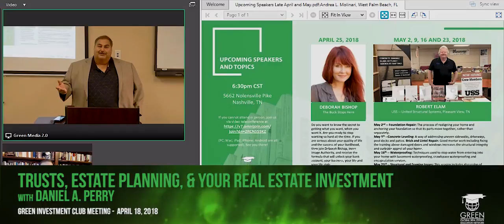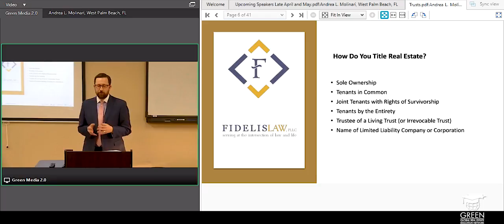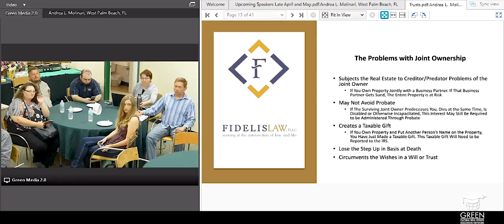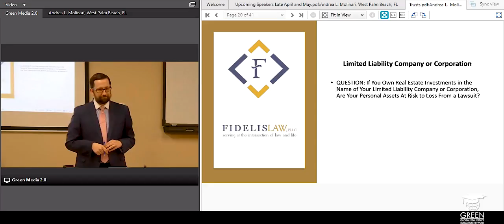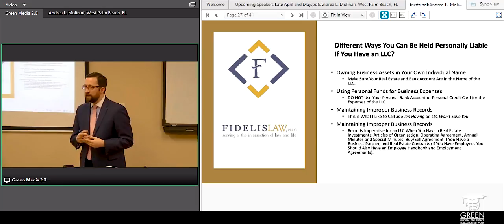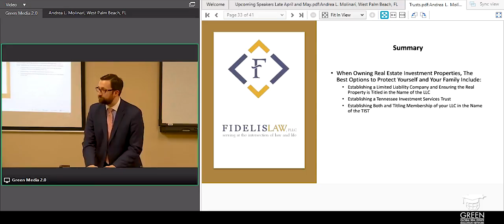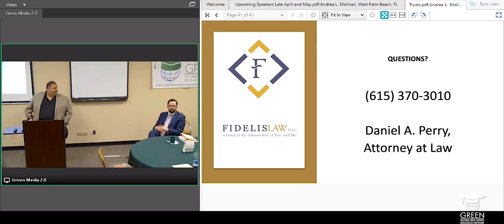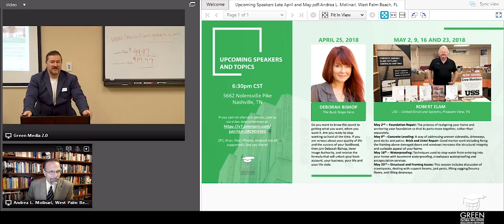GIC April 18, 2018 Daniel Perry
Nashville attorney Daniel Perry of Fidelis Law, PLLC., visits GREEN HQ to discuss trusts, estate planning and their connection with real estate investment. Daniels begins by reviewing ways that you might title real estate (e.g., tenants in common, joint tenants, tenants by the entirety, LLC). He notes the pros and cons of these methods. Moving on, he notes that many real estate investors are under the mistaken idea that their insurance has them cover… au contraire. Finally, he discusses asset protection in revocable living trusts and LLCs and corporations, spending a good deal of time on the latter two.